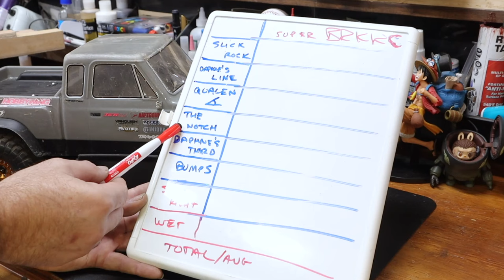Crawler Canyon Junkview: 1.9" SUPER BRKRC (Fake Krawlers)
Amazooooooon!  Never the best things, but sometimes the best things, ya know?

Another flavor of the fake BFG Krawler, this one with sipes! The AMK Toy "4pcs RC Crawler Tyre 1.9inch Rubber Tyres with Foam Inserts 52x120mm for 1/10 RC Crawler Car A-xial Wraith 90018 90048 RR10 SCX10 D90 T-raxxas TRX4 Wheel Tires". THis is the 1.9" version, though they have a cosmetically identical 2.2 version.

TimTin dual-stage foams (buy 2)
Medium hair buns

Amazon list